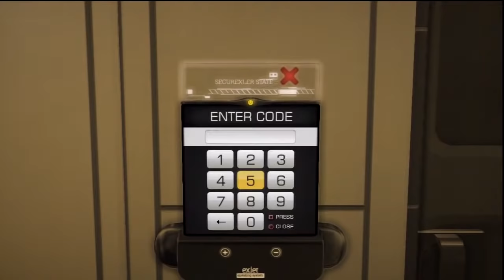Deus Ex Human Revolution | Game Playthrough | Part 15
Lots of fighting, hacking, stealth and a boss fight with Yelena Fedorova!